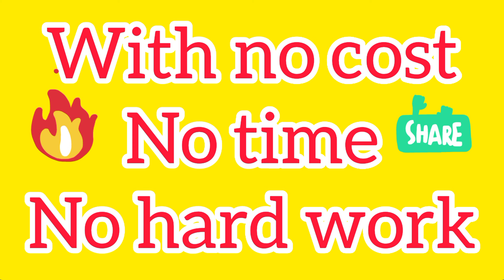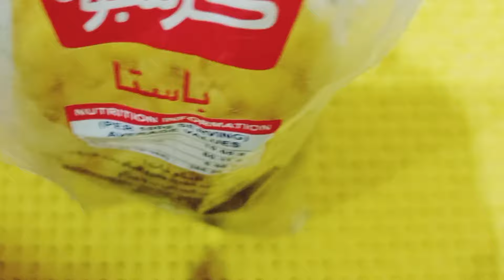8 best kitchen &home tips and tricks/ زندگی کو آسان بنانے والی ٹپس#4bestkitchen&home tipsandtrick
8 best kitchen &home tips and tricks/ زندگی کو آسان بنانے والی ٹپس

12 Brilliant home Kitchen hack idea tip trick Organizer| 12 nocost amazing kitchen cleaning tip hack
13 Best home and kitchen hack tip trick idea Organizer |13 NoCost genius useful kitchen cleaning tip

Your quries:

kitchen hacks
kitchen organization ideas
balloon designs
kitchen kabat design
kitchen hacks
kitchen tips
kitchen Hacks useful kitchen Tips
 Tips and Tricks Tips
for kitchen Tips
for cooking useful Hacks kitchen Tips
kitchen ke Tips useful tips for kitchen amazing kitchen
tips and tricks kitchen ke useful tips kitchen
home hacks
indian kitchen tips and tricks
home hacks tips and tricks
home making tips and hacks
kitchen cleaning tips
kitchen organization
kitchen organization hacks
home organization
kitchen storage ideas
home hacks ideashackstips
kitchen organizing hacks
kitchen organizing tips
home hacks and tricks
easy home hack
kitchen tips
kitchen hacks
 kitchen &Home cleaning tips
 cleaning hacks useful kitchen hacks

useful kitchen tips 10
best kitchen tips
10 amazing kitchen tips
10 useful
kitchen tips
5 best kitchen tips and tricks
tags @ time saving kitchen hacks
 kitchen
tools and gadgets
time saving kitchen hacks
 useful
kitchen hacks
 kitchen mistakes
Tried and Tested
Kitchen Tips
Kitchen Hacks in Hindi
 Amazing Kitchen
tools and gadgets,
useful
kitchen hacks
 kitchen mistakes
Tried and Tested
Kitchen Tips
kitchen tips
 kitchen tips
tipsKitchen Tips, Kitchen Hacks in Hindi, Amazing Kitchen
Hacks Amazing Kitchen tips and Tricks Cooking Tips |
Amazing Kitchen tips and Tricks
cooking tips
Kitchen Hacks
5 Useful Kitchen Tips and Tricks in Hindi | Most
Important Kitchen Tips | Useful Kitchen Hacks ! Smart
Kitchen Hacks to Make your Life Easier | Smart
Kitchen hacks! Useful Kitchen tips and tricks |5 Smart
Kitchen Hacks to Make Your Life Easier | 5 Amazing
Kitchen Hacks To Speed Up Your Daily Routine |5
Easy And Smart Kitchen Hacks And Tricks | Useful
Kitchen Tips and Tricks | 5 Smart Kitchen Tips | Useful
Kitchen tips and tricks | 5 Useful Kitchen cleaning
hacks | Tips you must follow |5 Amazing Kitchen
Hacks For Every Occasion -
kitchen tips in hindi
kitchen hacks
simple kitchen
tips,kitchen cleaning tips
essential kitchen tips
useful
tips,latest kitchen tip new kitchen tips
useful kitchen
kitchen tips in
telugu,kitchen
 5 kitchen tips
10 kitchen tips

bestcleaninghacks usefulkitchenhacks timeandmoneysavingkitchentips simpleandeasykitchentips amazingkitchentips sistrology hinazg Azrainthekitchen 4best kitchen &home tips and tricks#8 best kitchen & home tips and tricks how to keep kitchen clean and organize#snm recipe#diy#Time saving tips for working moms#small kitchen organization ideas#work life balance